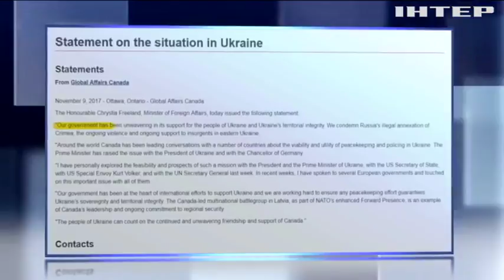Канада продовжить підтримувати Україну - МЗС